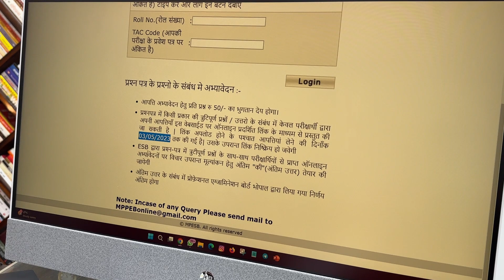MP PATWARI 2023 ANSWER KEY की LAST DATE बड़ी |Group 2 Sub Group 4 |MP PATWARI ANSWER KEY DATE EXTEND